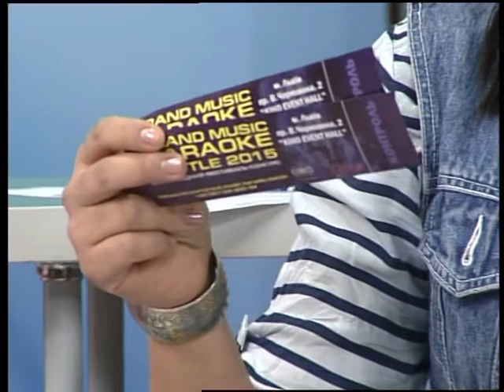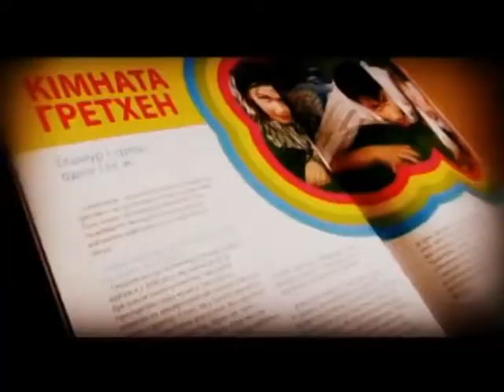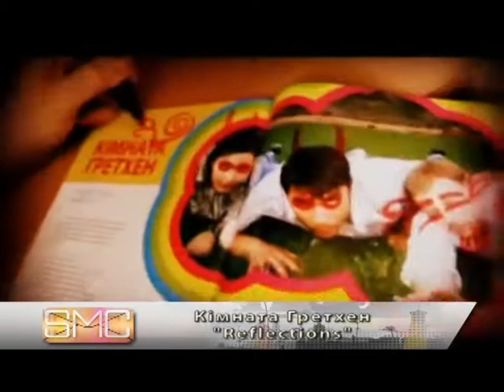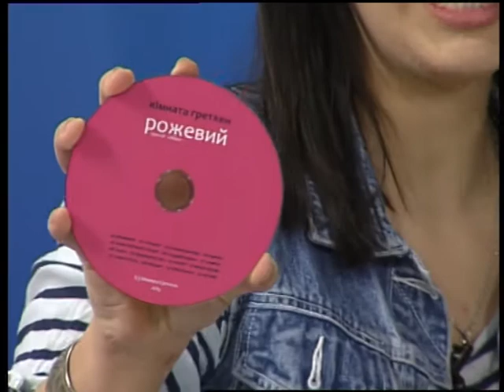SMC гурт "Кімната Гретхен"